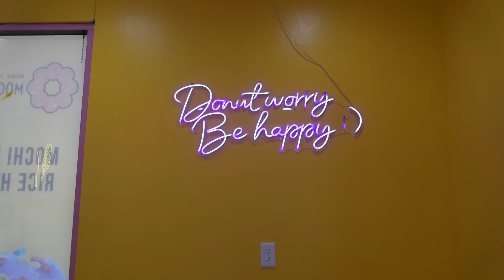Hot Cheetos Cheesy Corn Dog At Mochinut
On today's Wreckless Eating episode the crew will be checking out a Hot Cheetos Cheesy Corn Dog at Mochinut!